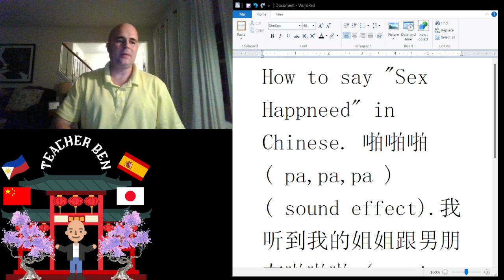How to Say Sex Happened in Mandarin Chinese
How to Sex Happened in Mandarin Chinese.